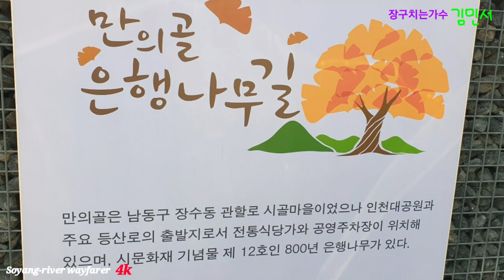장구치는가수 김민서 2월16일 인천만의골 소년소녀가장돕기공연[4k]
특별한일이 없는한 토.일요일 자선공연하네요.sony ax700